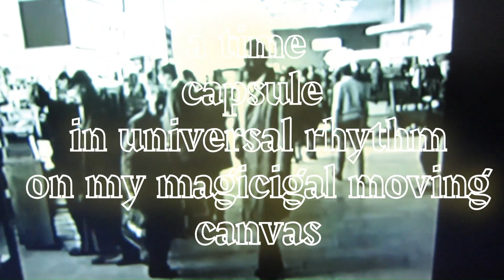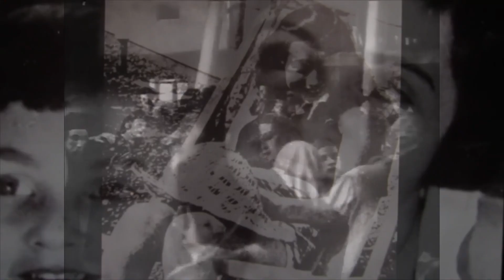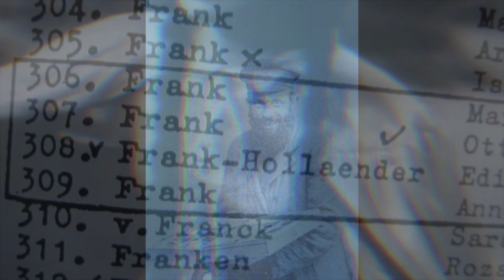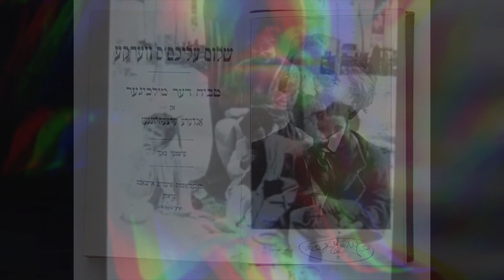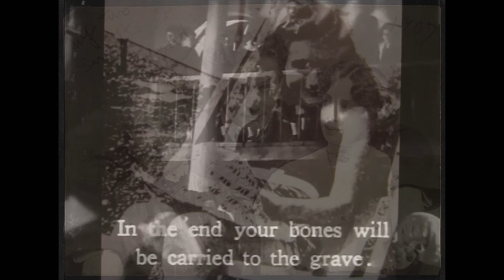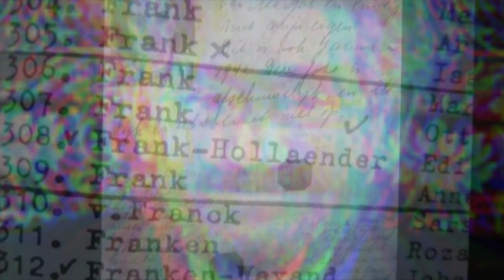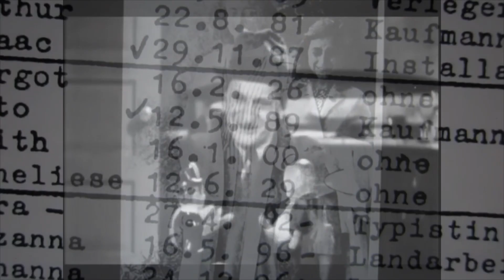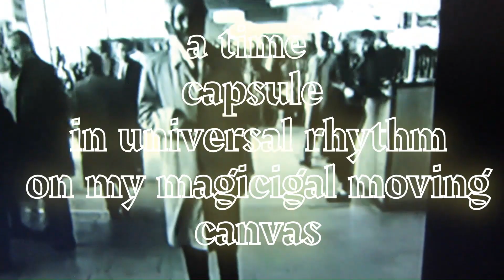musimages 3142 anne frank 2